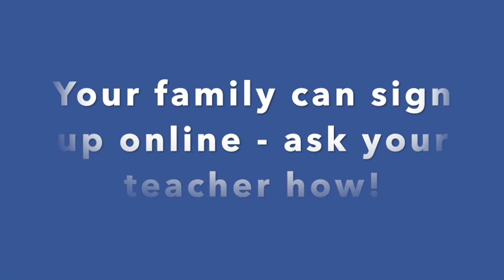Arlington Elementary - Summer Session 2021